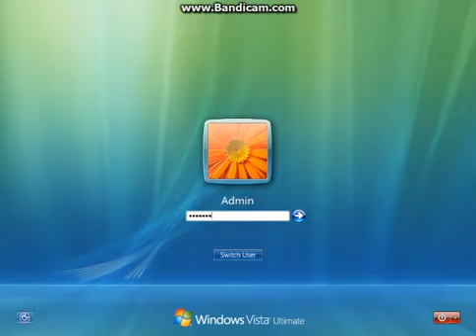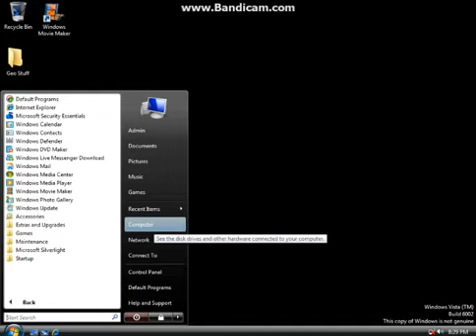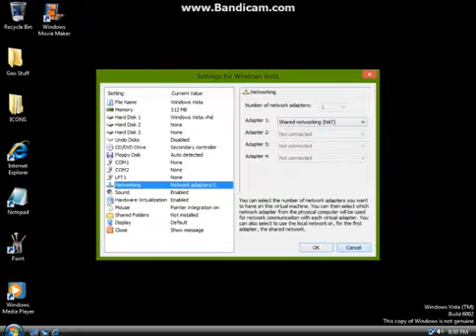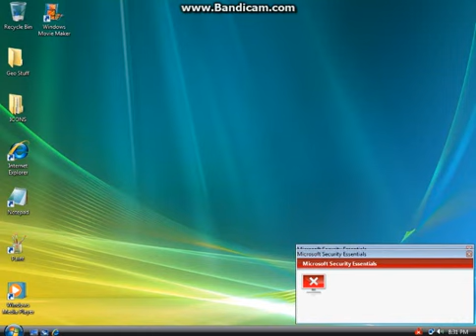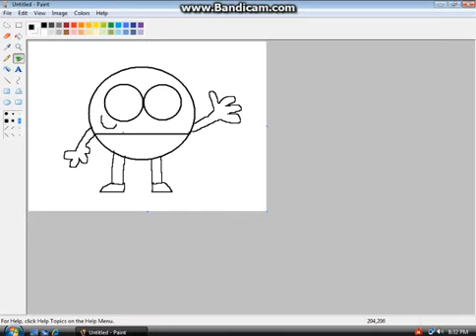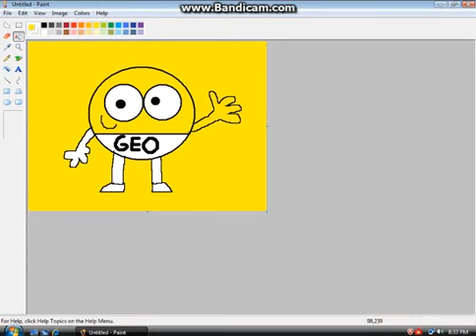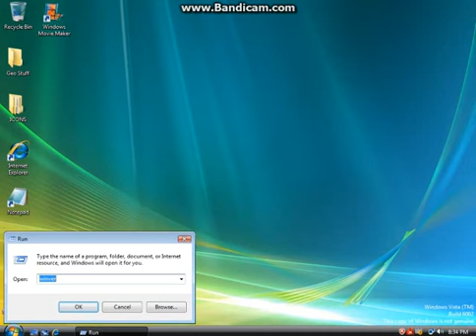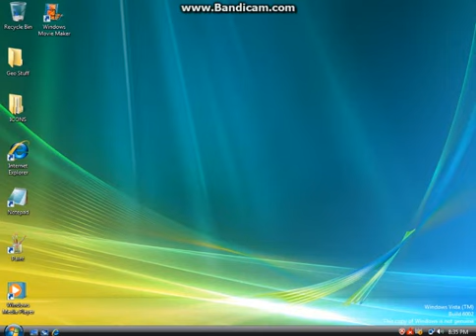Windows Vista in Virtual PC 2007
Boomerang LA and Discovery Ki... oh windows vista pc